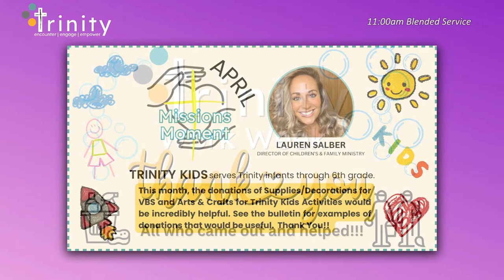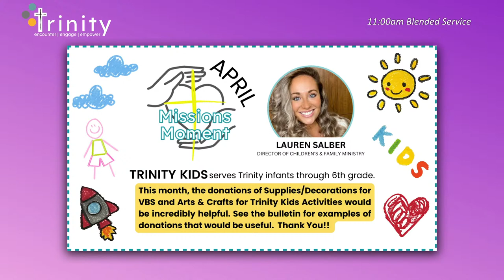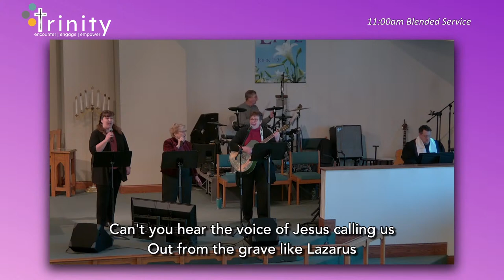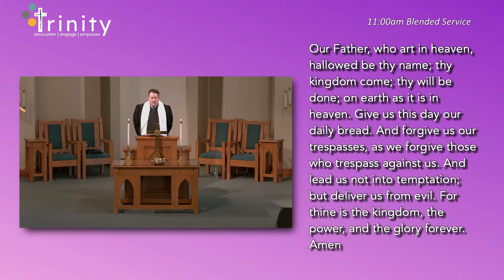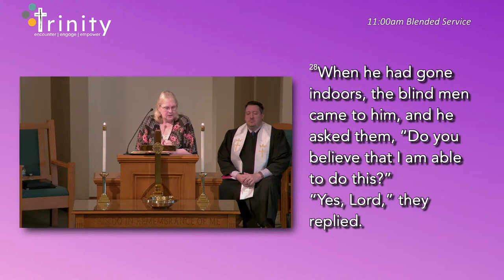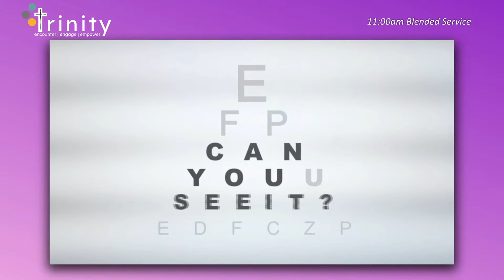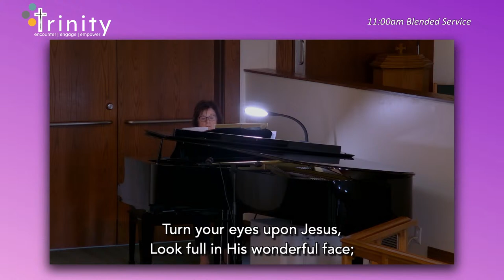11:00am Blended Service at Trinity Mullica Hill (4-14-24)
Good Morning, Trinity!

Please take a moment to fill out a digital connect card so that we know you joined us for worship and also so that we know how we can be praying for you!

To help support our mission here at Trinity, please

To find out more about Trinity, please visit our